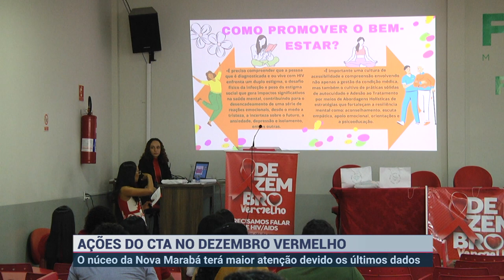AÇÕES DO CTA MARABÁ